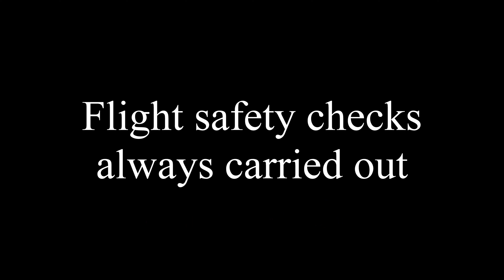Ladyshot, Felmongers, Churchfield, Harlow, Essex ( and beyond) From the sky August 2024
You can also see Newhall, Church Langley , .

Thank you everyone for your kind words on the videos I post.